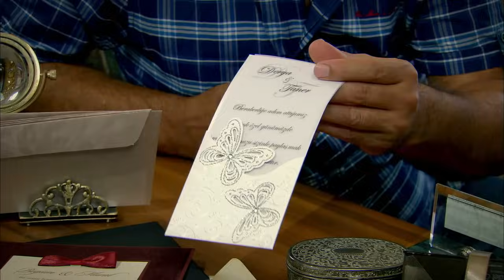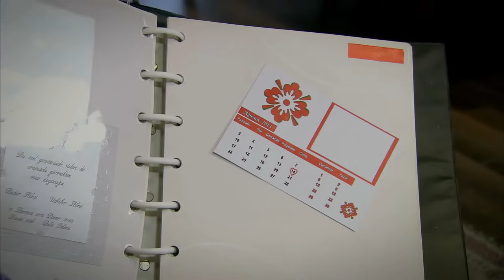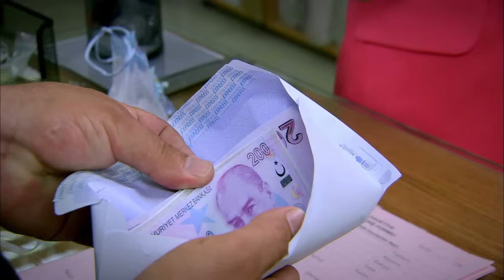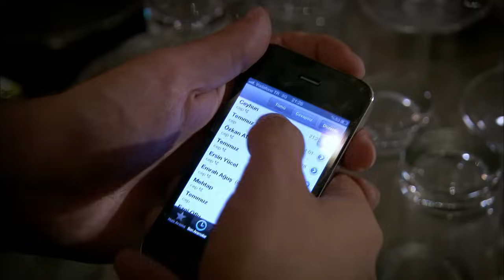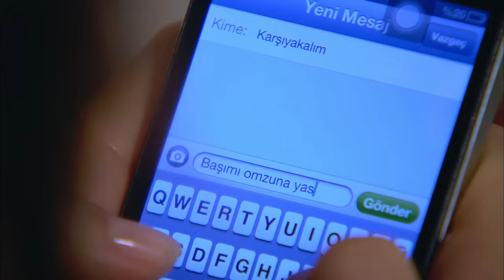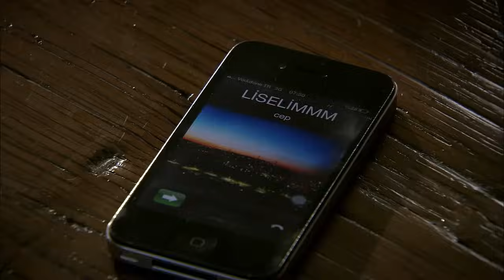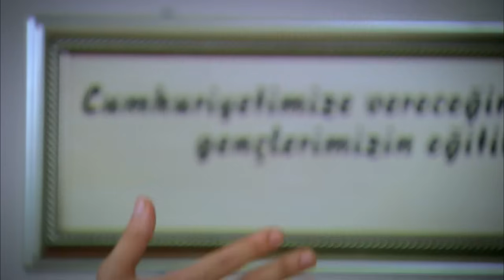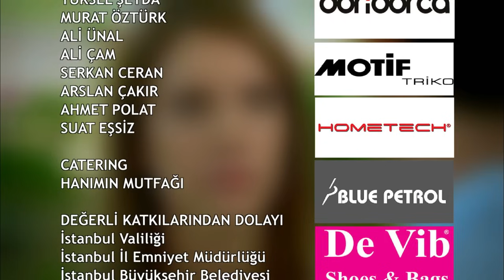Pis Yedili 76. Bölüm | FULL HD YENİ